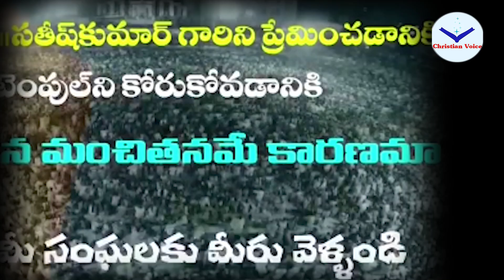పాలకొల్లు పాస్టర్ల మీద సతీష్ కుమార్ బహిరంగ సవాల్ ?? - కల్వరి టెంపుల్ వీడియోల విశ్లేషణ అదే ...!!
పాలకొల్లు పాస్టర్ల మీద సతీష్ కుమార్ బహిరంగ సవాల్ ?? - కల్వరి టెంపల్ వీడియోల విశ్లేషణ అదే ...!!

P. Satish Kumar, The founding pastor of Calvary Temple Kukatpally, Hyderabad. He is in the news as he made the church with his business skills as a market place. He is known to attract people from other churches and lure them. Though he claims, he preaches the pure word of GOD, ultimately his messages are money-driven. This can be seen even in the testimonies that he usually plays in the church or TV programs.

Recently, as a part of his church extension, he tried to open a Digital Church at Palakollu of Andhra Pradesh where the local pastors strongly opposed it. In the defense of it,  two videos made by calvary temple indicated a direct challenge to the pastors and his proud attitude is clearly seen. The titles and the tests in the video is also very much offensive to the pastors and it is not expected from a person who claims to be the man of God who preaches the pure word of GOD.

Christian Voice condemns his attitude and digital churches where the folks miss personal care and nurturing. We also strongly urge the believers who chose such churches to rethink once gain on their preference.